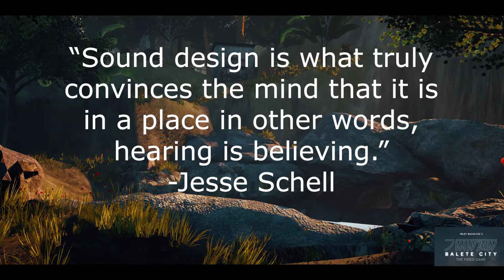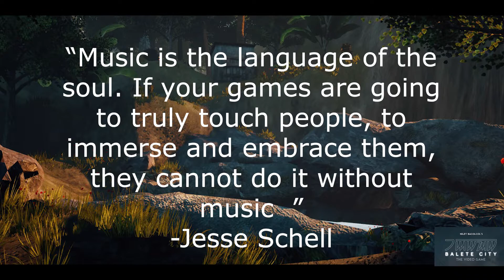The Importance of Sound Design in Game Dev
Video Talk for UP Gaming Guild